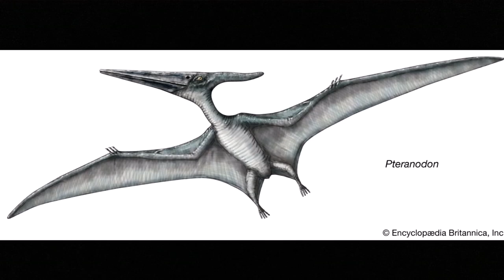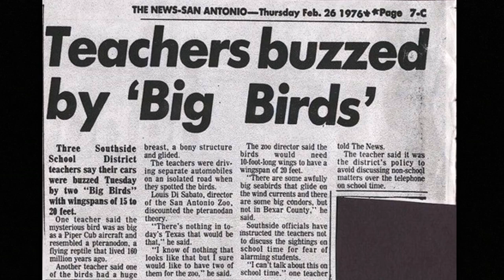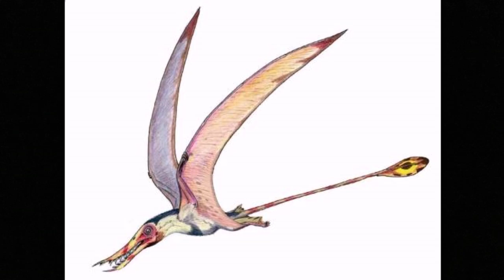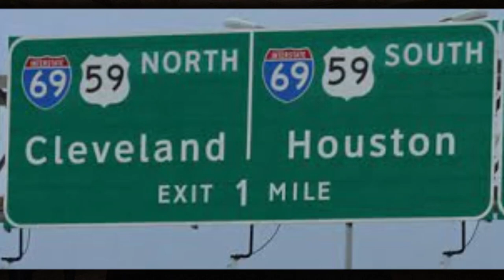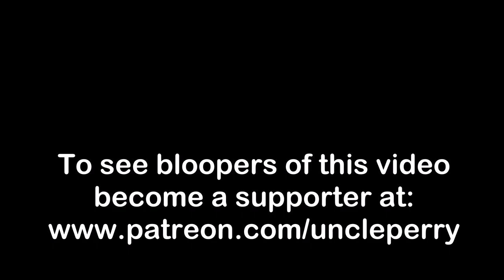Scary stories of true modern encounters with a prehistoric pterodactyl called Texas Pterodactyls.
Live narrated creepy, scary tales surrounding the multitude of sightings of the prehistoric reptile, the pterodactyl

0:58 What are Pterosaurs?
3:26 Sightings
16:00 Explanations
21:20 Epilogue

Audiobooks I have narrated:

This is a list of the equipment I use to record and edit. The links below direct you to the item for sale on Amazon.

Interface: Presonus Audiobox USB96

Headphones: AKG K240 Studio

Phone: Samsung Galaxy A10e

Video edited with Crazy Video Maker
Audio edited with Audacity
Music edited in Reaper
Filmed in my spare bedroom (actually the closet) remodeled into a studio